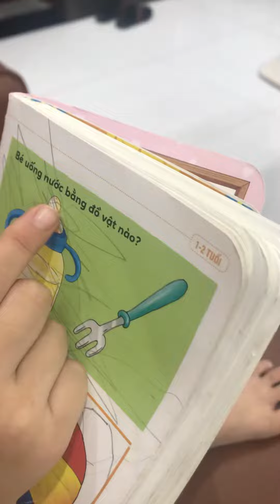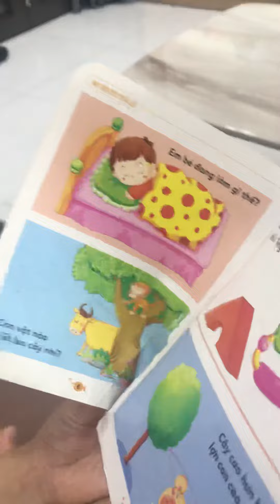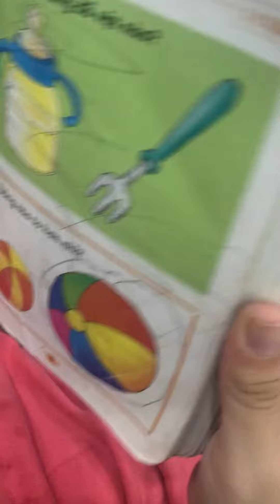Dạy trẻ tập đọc: Cập nhật Đậu Đỏ tập đọc |Tập Đọc Tiếng Việt | Haleymama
Mình cập nhật bé Đậu Đỏ tập đọc để các phụ huynh cùng đồng hành với con